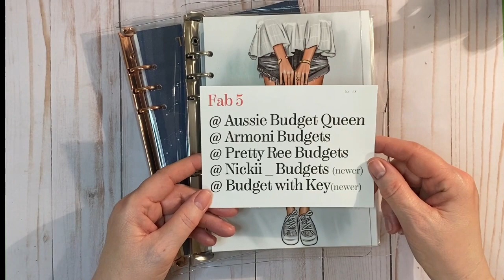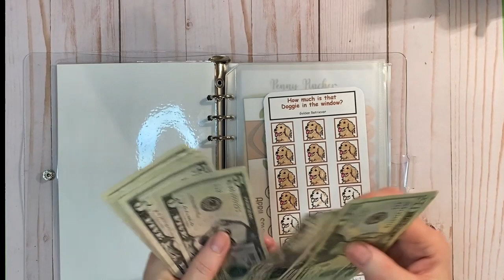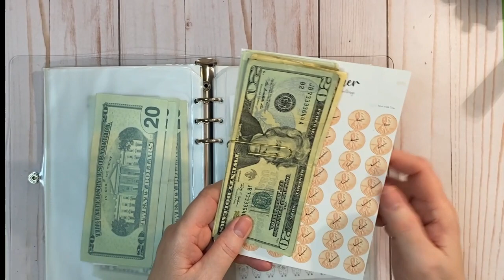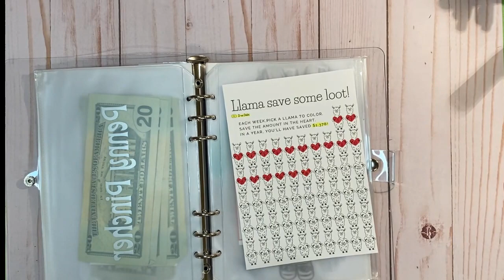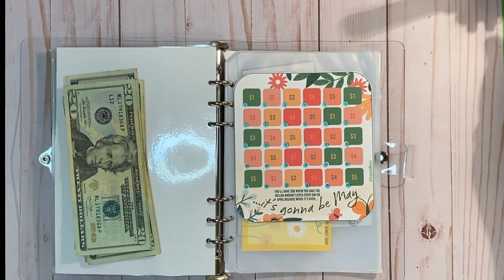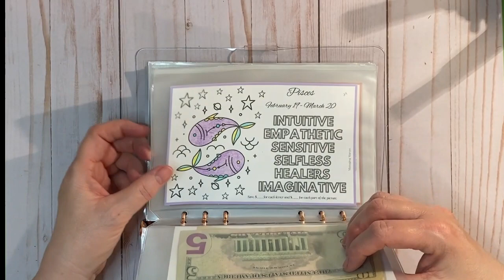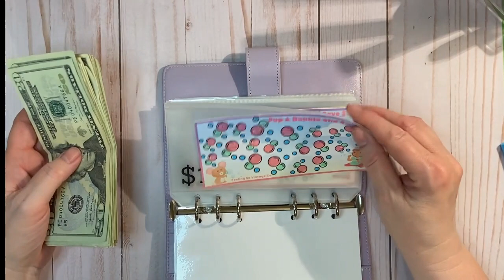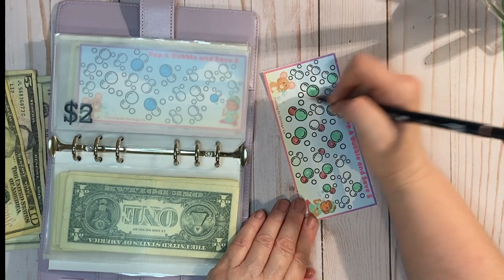Savings challenges bcl💗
Video 27
Closing out a couple of challenges and stuffing a couple of envelopes

Closing out May  @lizandless